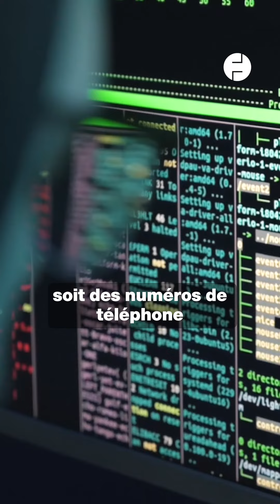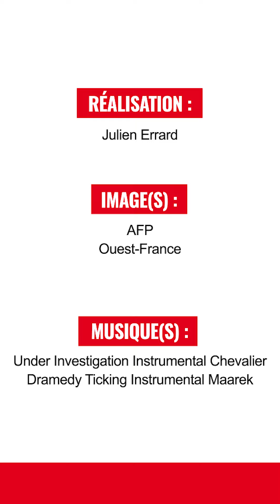Pourquoi les fausses alertes à la bombe se multiplient-elles ?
Depuis plusieurs jours, les fausses alertes à la bombe se multiplient dans des lieux accueillants du public. Établissements scolaires, aéroports ou encore musées, le phénomène se répète, entraînant le déploiement de plusieurs dizaines de forces de l'ordre. Pourquoi ces fausses alertes se multiplient-elles ?